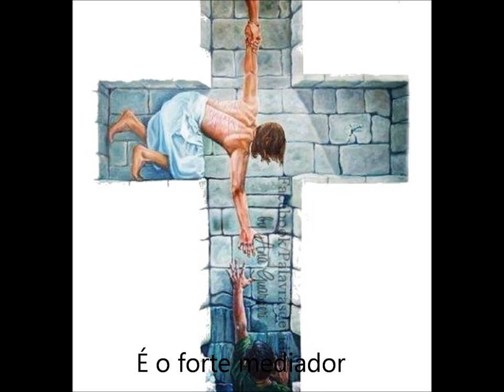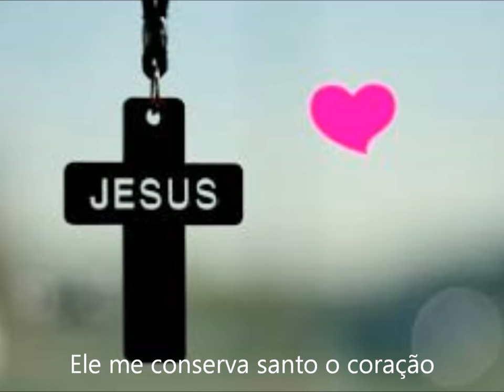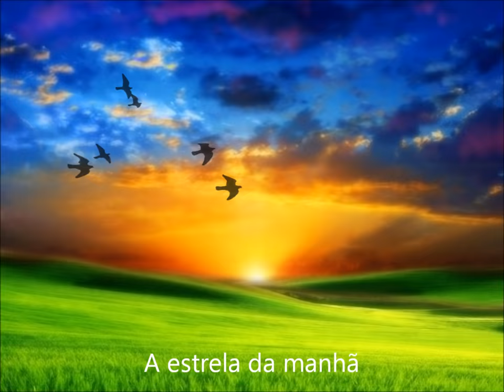Missionário RR Soares - Jesus o Bom Amigo